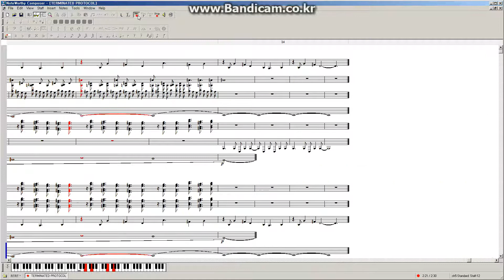[EZ2AC : EV] KIEN - Terminated Protocol(MIDI Copy)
KIEN - Terminated Protocol(MIDI Copy)